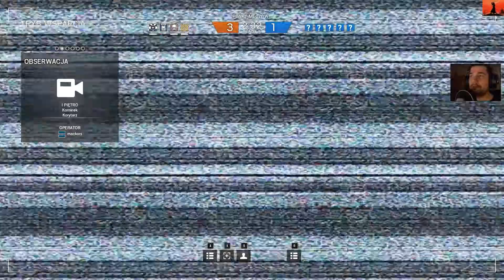Rainbow Six Siege - TDM - mistrz John